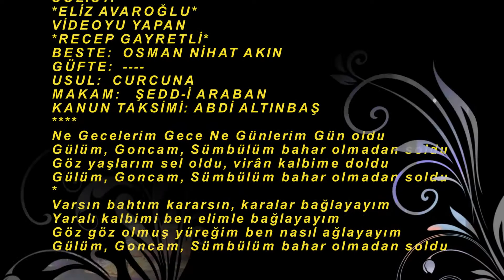Eliz AVAROĞLU-Ne Gecelerim Gece Ne Günlerim Gün oldu (Kan.Tak.Abdi ALTINBAŞ)(ŞEDD-İ ARABAN)R.G.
SOLİST:
*ELİZ AVAROĞLU*
VİDEOYU YAPAN
*RECEP GAYRETLİ*
BESTE:  OSMAN NİHAT AKIN
GÜFTE:
USUL:  CURCUNA
MAKAM:   ŞEDD-İ ARABAN
KANUN TAKSİMİ: ABDİ ALTINBAŞ
Ne Gecelerim Gece Ne Günlerim Gün oldu
Gülüm, Goncam, Sümbülüm bahar olmadan soldu
Göz yaşlarım sel oldu, virân kalbime doldu
Varsın bahtım kararsın, karalar bağlayayım
Yaralı kalbimi ben elimle bağlayayım
Göz göz olmuş yüreğim ben nasıl ağlayayım